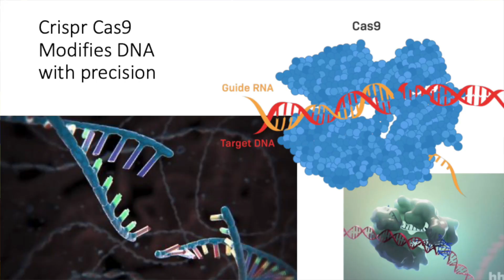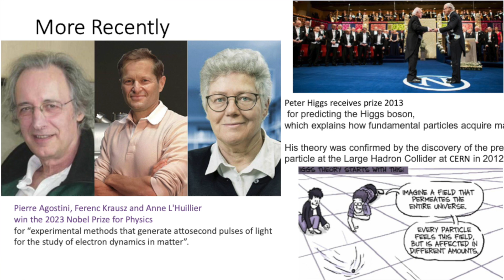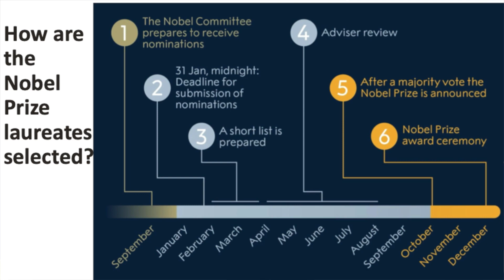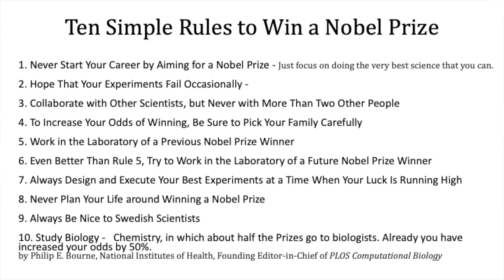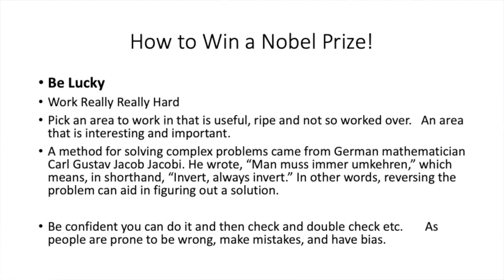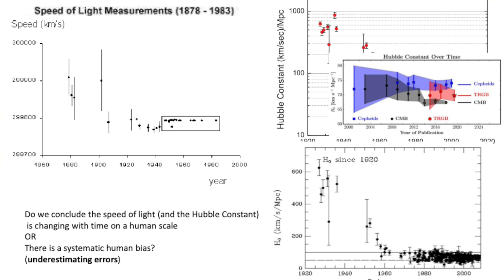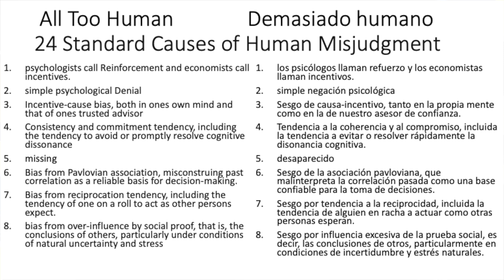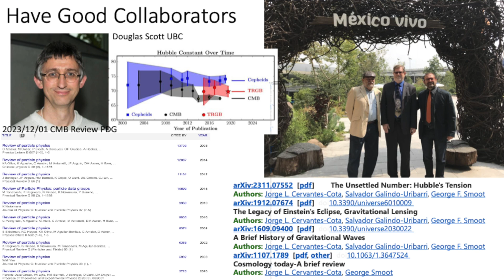Ten Simple Rules to Win the Nobel Prize / Prof. George F: Smoot at UAS Sinaloa lecture 2023.12.12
George Fitzgerald Smoot III is an American astrophysicist, cosmologist.
He won the Nobel Prize in Physics in 2006 for his work on the Cosmic Background Explorer with John C. Mather that led to the "discovery of the black body form and anisotropy of the cosmic microwave background radiation".

Smoot donated his share of the Nobel Prize money  to a charitable foundation. He had cameo roles in the popular TV series, The Big Bang Theory (2007).